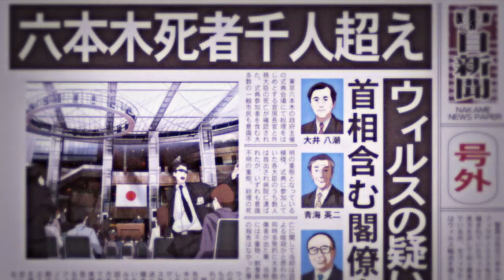Guilty Crown AMV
I wanted to create an AMV that follows the story and how Shu evolves, especially with Inori.

I tried my best to keep the episodes in order of this AMV and put as many Inori & Shu scenes